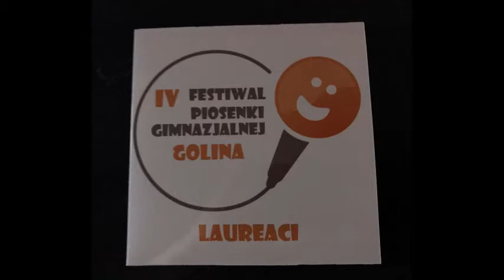Anna Stachowiak - Gdzie ci mężczyźni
II miejsce IV Festiwalu Piosenki Gimnazjalnej - Golina 2012